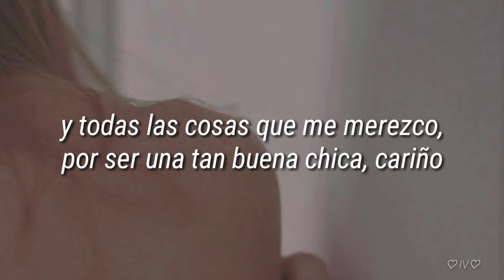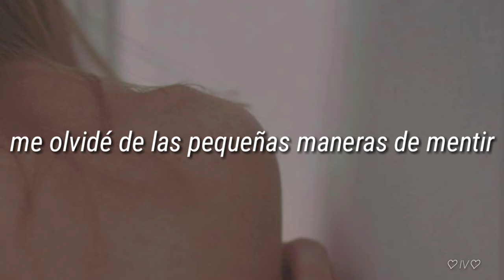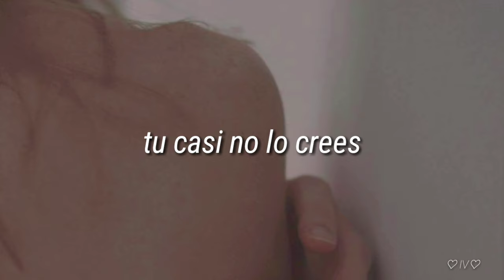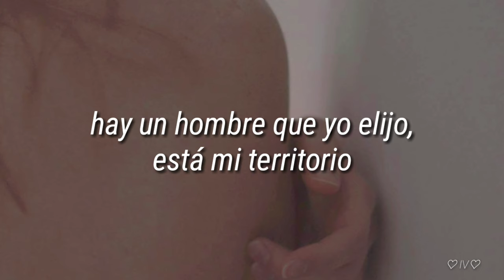Shakira - Underneath your Clothes (Letra / español)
Underneath your Clothes es una de mis canciones favoritas, así que quise compartirlas con ustedes. ♡